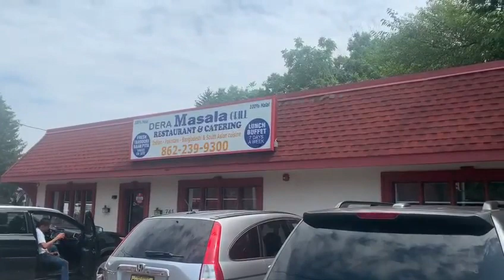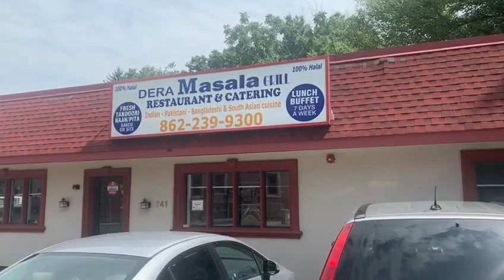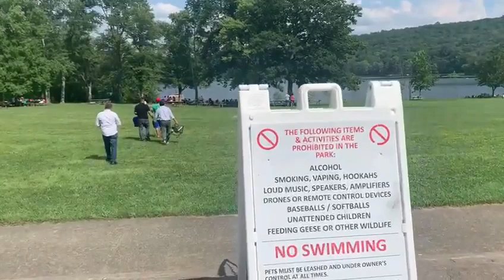Family Friends Picnic at Ring wood State Park,New Jersey USA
Family Friends Picnic at Ring wood State Park,New Jersey